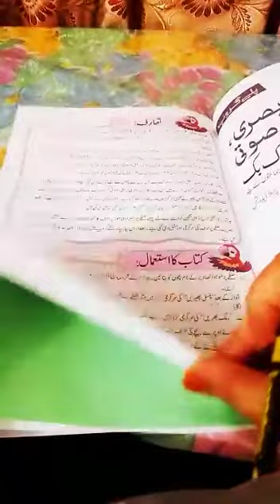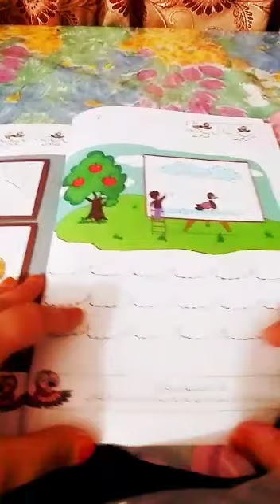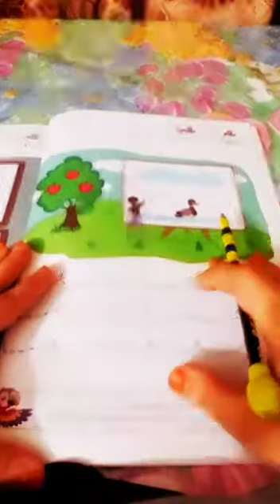Play Group, Subject Urdu 1st July